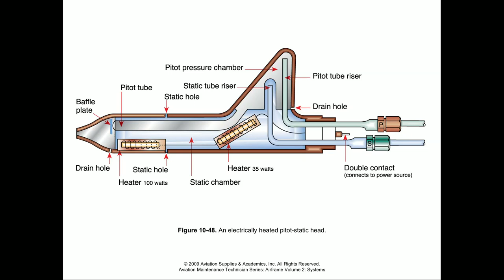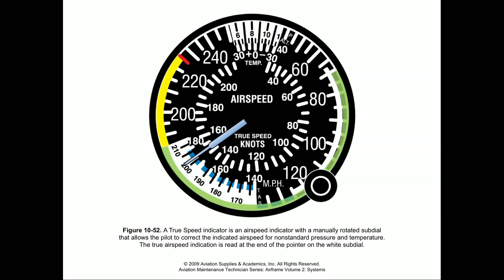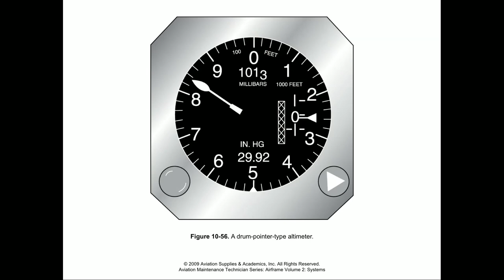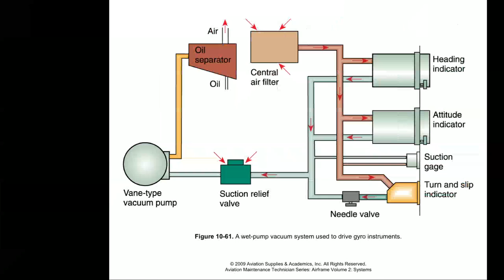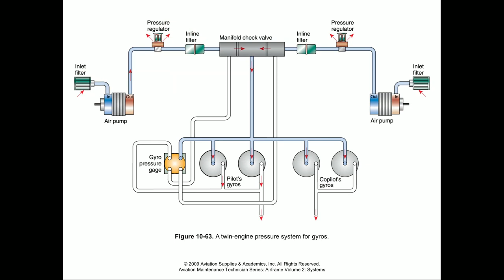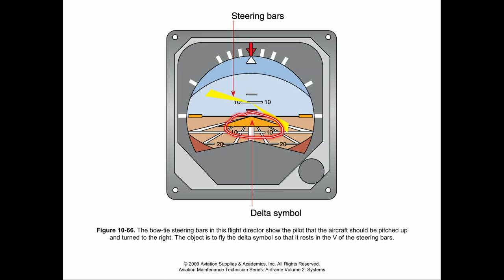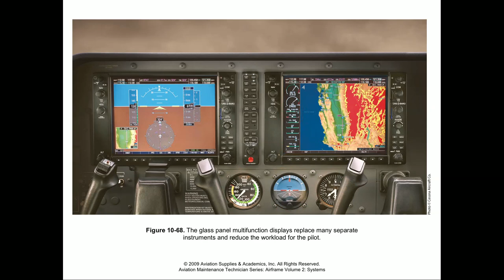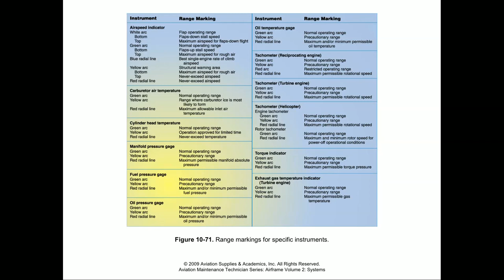Aircraft Instruments Pt 4